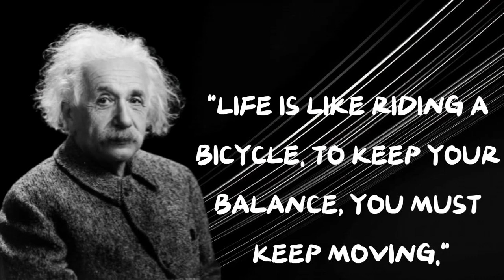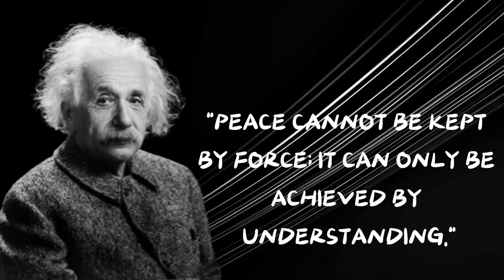Top 12 Quotes of Albert Einstein trending quotes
viral quotes , motivational quotes, trending quotes best quotes